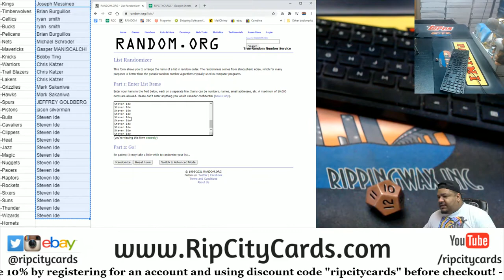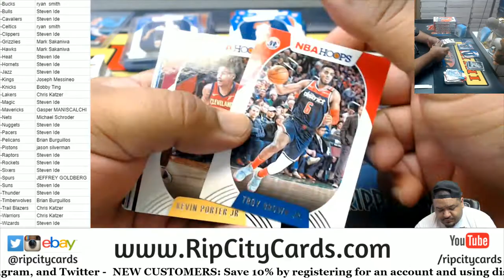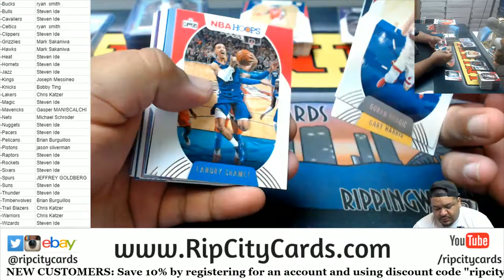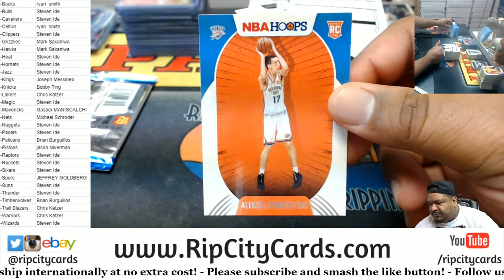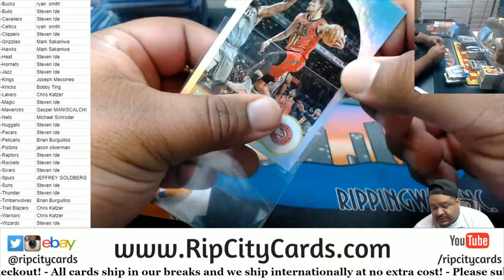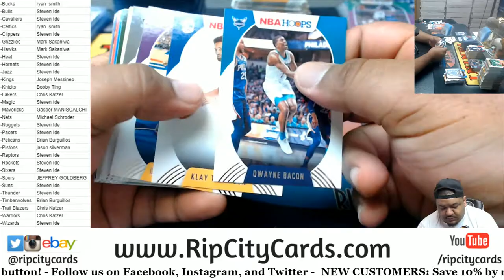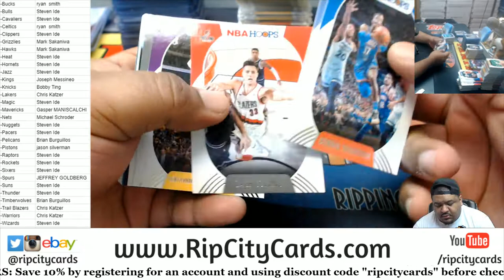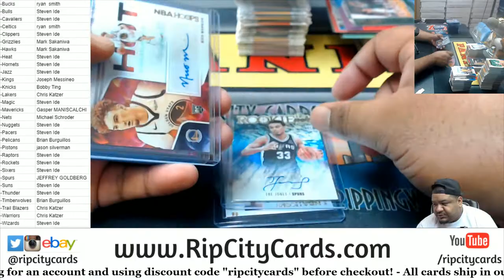2020-21 Panini NBA Hoops Basketball 5 Box PYT #5